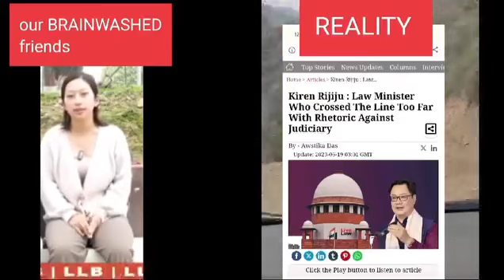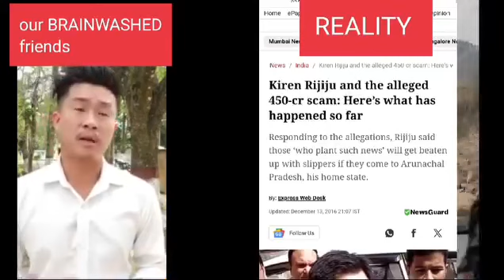Reality vs Brainwashed youths